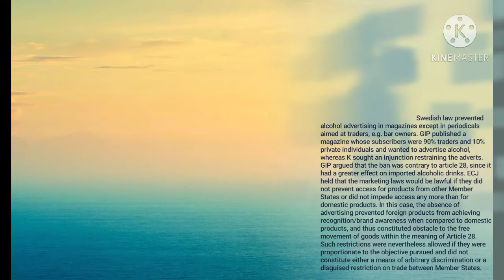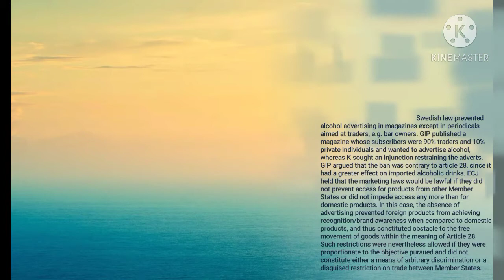Konsumentombudsmannen v Gourmet International Products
Swedish law prevented alcohol advertising in magazines except in periodicals aimed at traders, e.g. bar owners. GIP published a magazine whose subscribers were 90% traders and 10% private individuals and wanted to advertise alcohol, whereas K sought an injunction restraining the adverts. GIP argued that the ban was contrary to article 28, since it had a greater effect on imported alcoholic drinks. ECJ held that the marketing laws would be lawful if they did not prevent access for products from other Member States or did not impede access any more than for domestic products. In this case, the absence of advertising prevented foreign products from achieving recognition/brand awareness when compared to domestic products, and thus constituted obstacle to the free movement of goods within the meaning of Article 28. Such restrictions were nevertheless allowed if they were proportionate to the objective pursued and did not constitute either a means of arbitrary discrimination or a disguised restriction on trade between Member States.

 Thus the policy is lawful unless there is an alternative measure which would have less of an effect on inter-state trade. This has to be assessed by the national courts.